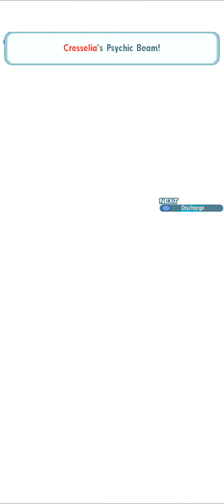[SOLO] PokeMas: Champion Blue & Zapdos Soloing Cresselia LA Very Hard